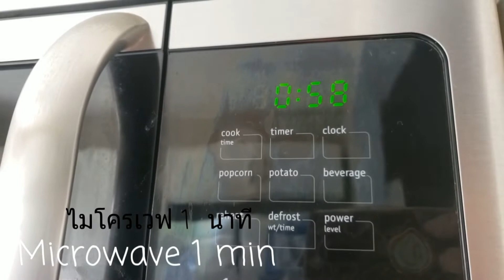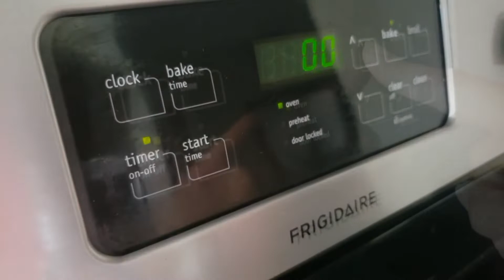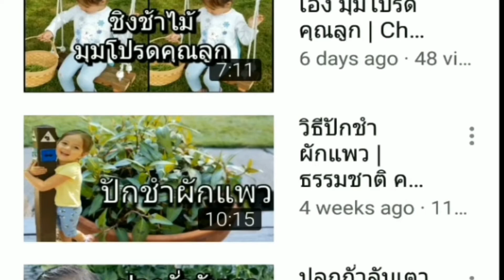วิธีทำเค้กไข่ญี่ปุ่น เนื้อนุ่มมาก | Japanese Cotton Sponge Cake | Chalita ม่ามี้เดือน